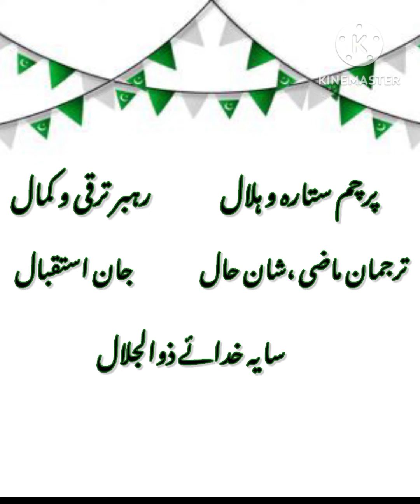National Anthem Of Pakistan | Qaumi Tarana | قومی ترانہ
14 august 1947
independence day of pakistan
pakistan independence day
14 august
hoor ul ain
hoor ul ain siddiqui
pakistan day
pakistan prade
pakistan moment
independence moment
independence day
1947 pakistan independence day
14th august 1947
قومی ترانہ
پاکستان
پاکستان کا قومی ترانہ
About Pakistan :
Pakistan,[c] officially the Islamic Republic of Pakistan,[d] is a country in South Asia. It is the world's fifth-most populous country, with a population exceeding 225.2 million, and has the world's second-largest Muslim population. Pakistan is the 33rd-largest country by area, spanning 881,913 square kilometres (340,509 square miles). It has a 1,046-kilometre (650-mile) coastline along the Arabian Sea and Gulf of Oman in the south, and is bordered by India to the east, Afghanistan to the west, Iran to the southwest, and China to the northeast. It is separated narrowly from Tajikistan by Afghanistan's Wakhan Corridor in the north, and also shares a maritime border with Oman.

Pakistan is the site of several ancient cultures, including the 8,500-year-old Neolithic site of Mehrgarh in Balochistan, [13] and the Indus Valley Civilisation of the Bronze Age, the most extensive of the civilisations of the Old World.[14] The region that comprises the modern state of Pakistan was the realm of multiple empires and dynasties, including the Achaemenid; briefly that of Alexander the Great; the Seleucid, the Maurya, the Kushan, the Gupta;[15] the Umayyad Caliphate in its southern regions, the Hindu Shahi, the Ghaznavids, the Delhi Sultanate, the Mughals,[16] the Durranis, the Sikh Empire, British East India Company rule, and most recently, the British Indian Empire from 1858 to 1947.
We will provide you dear students for all subjects easy and simply education method.
_we will provides easy way to English letter's,storyries,dailoges,essays,for all classes .And much more information words meaning and All about studies.
_smart study skills.
_motivation to study.
_life changing study tip's and tricks, quotes,time table.
_motivation for students.
_improve student's handwriting.